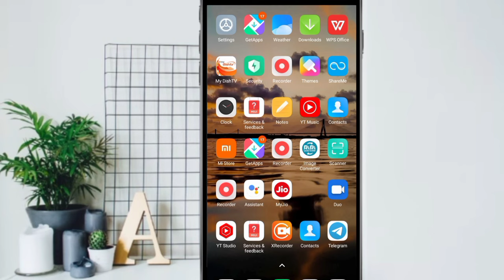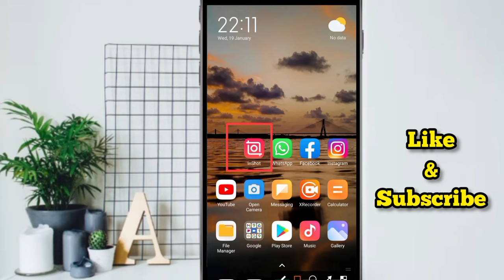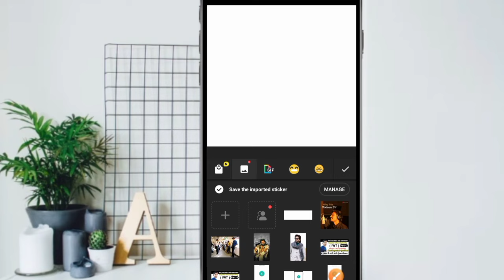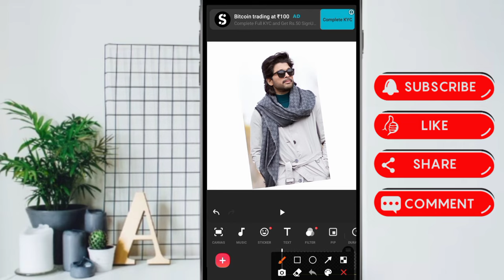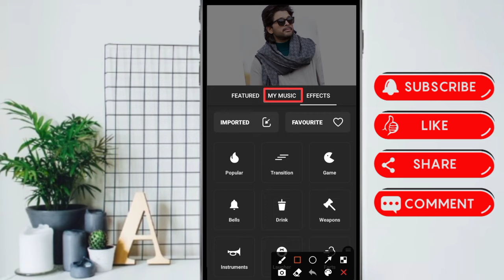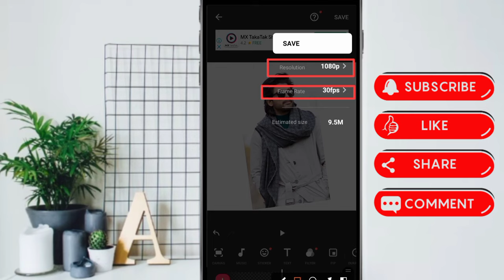Photo par song kaise lagaye ! अपनी फोटो पर गाना कैसे लगाए। How to add song on photo ! 2022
Hello friends...

dosto, is Video me maine aapko batyaa hai ki app apne photo par song lagakar kaise Video bana sakte ho bo bhi bilkul free...

Topics Covered -- 👇👇
photo par song kaise lagaye.
photo me song kaise dale.
ek photo par song kaise lagaye.
image par song kaise lagaye.
apne photo par song kaise lagaye whatsapp status.
apne photo par song kaise lagaye.
photo par song kaise lagaye app.
photo par gana kaise lagaye.
photo mein song kaise dale.
photo me song kaise dale app.
photo me song kaise dale status.
video par gana kaise lagaye.
photo pe song kaise lagaye.
whatsapp status par song kaise lagaye.
video par song kaise lagaye.
how to add song in photo.
photo me song kaise lagaye.
photo me gana kaise dale।
apne photo par gana kaise lagaye.
how to add song on photo.
song kaise lagaye photo me.
gana kaise lagaye photo me.
song kaise lagaye photo par.
photo me sound kaise dale.
photo me music kaise lagaye.
photo par gana kaise add kare.
song, music, sound, photo, image